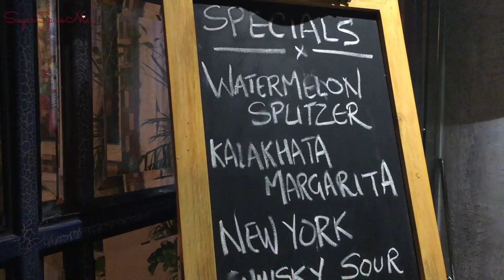Veranda Pali Hill, Bandra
This is from my visit to Veranda in Pali Hill, Bandra

Hi! I'm Shweta.

Hey guys! This is from the time I went to Veranda - a new restaurant that's opened up in Bandra, Mumbai. I loved the food and the ambience. So I thought of sharing it with you guys. So here it is! Also my review for Veranda along with recommended dishes is below. Please read:

Swanky new place in Pali and such a perfect one for date night. Dim lighting, cozy interiors and great food - that's Veranda.

You will get Amsue Bouche before you start eating. That's fresh aam panna with some idli soaked in gun powder. So you will have a hot and cold flavor in your mouth simultaneously!

Vegetarian salad with beetroot, hung curd and arugula
There's hung curd inside beetroot, trust me when I say that beetroot doesn't taste better than this. Also arugula leaves and citrus fruit flavored with honey mustard dressing - the flavors burst in your mouth!

Dahi Balla Chaat
Yes Dahi wada, baked yoghurt with some pomegranate essence, green chutney and imli chutney. On fleek!

Palak bhindi chaat
Fried bhindi, Dahi, chutneys, some chopped tomato. Extremely tasty. Fried bhindi done really well.

Paneer Trilogy
3 types of huge paneer chunks - one was mildly flavored and super soft, second was with spinach and the third had a red masala spicy zing going on.

Sabz Galouti Kebabs
Melt in your mouth. There's spinach with this super amazing Mango pickle on top. Then there's beetroot with tomato pickle on top. And lastly there was mushroom. The Mango pickle in the spinach one is outstanding.

Sundried tomato Kulcha
Tomato and onion flavored. Extremely tasty.

Baingan bharta
Perfect baingan bharta I have had. It's not an obvious order option when eating out, but do try it.

Gulkand Chocobar
Huge chunky Chocobar made in house and with a heavy gulkand flavor going on. Also sprinkled with saunf. Extremely extremely delicious.

White chocolate Souffle
Warm and soothing. Caramelized walnuts just add to the flavor.

What to drink?
Watermelon mojito
Watermelon and mint mojito. And it's super refreshing.

Watermelon spritzer
It's a watermelon and basil based mocktail along with some soda.

Also try this:
Pumpkin soup
Strong pumpkin flavor and served with some delicious cheese croutons.

Black dal
Not the over creamy type that you get everywhere. It is slightly spicy though.

The place is excellent. And the staff is very friendly. The chef Mohnish Rohrra does a swell job. His food is extremely tasty. Also the co-owner Rahul Rohrra is also extremely sweet.

Highly recommend.